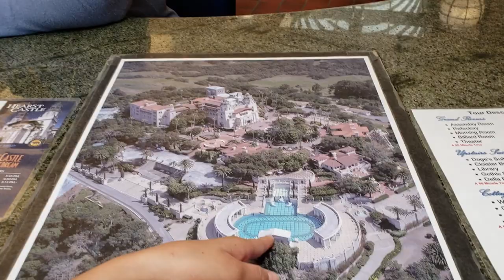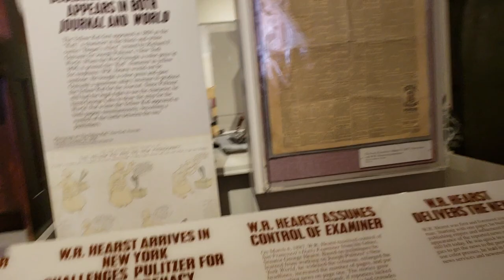Hearst Castle's Grand Rooms Tour | Travel Flashback | Family Travel Vlog